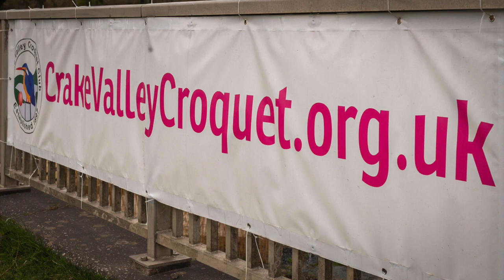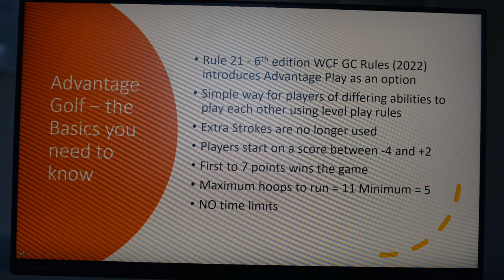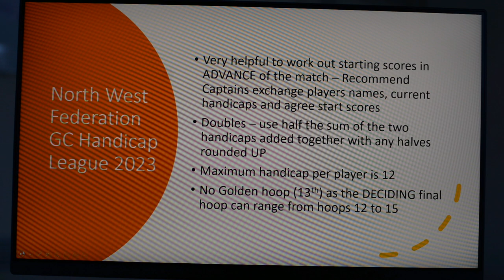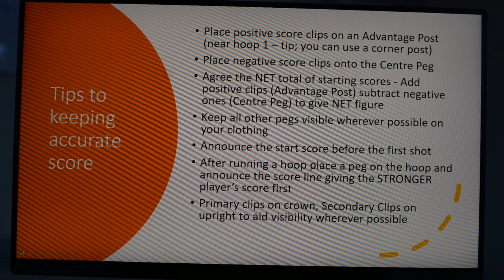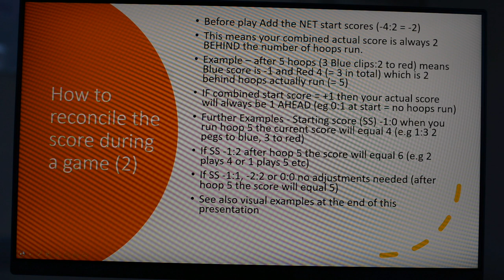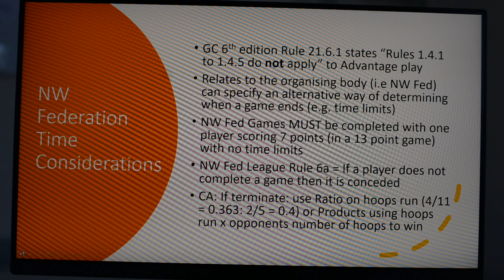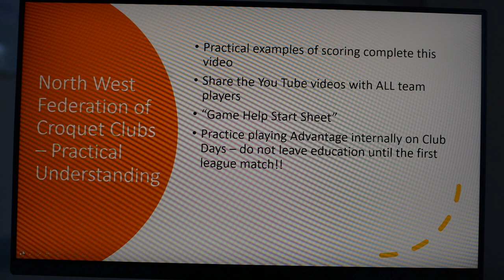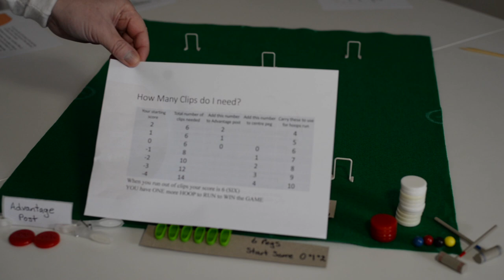Advantage Scoring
Presentation of the Advantage game for Captains and Club Officials.